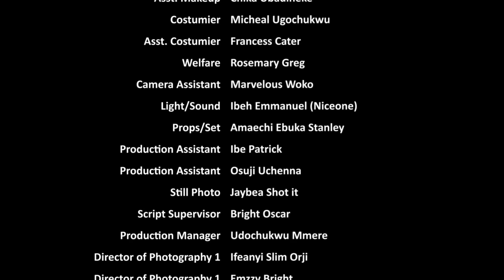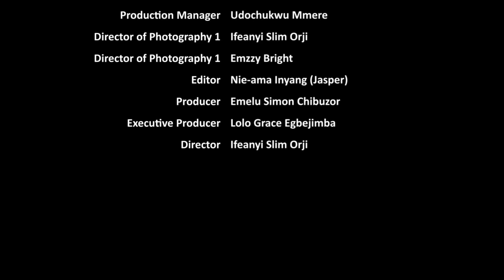How A Billionaire Disguised As A Poor Village Cook 2 Find A Girl That Truly Loves Him-2/AfricanMovie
In this Nigerian movie, Starring: Ngozi Ezeonu, Van Vicker, Bella Ebinum, Emeka Maicon and other Nollywood actors.